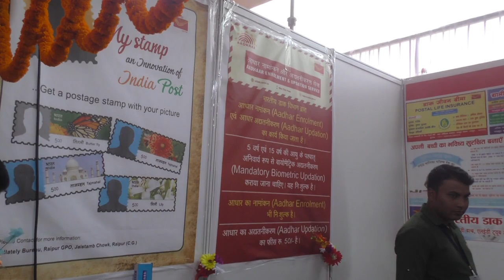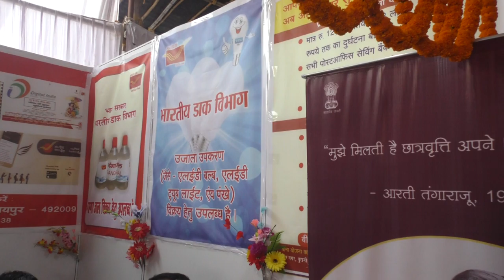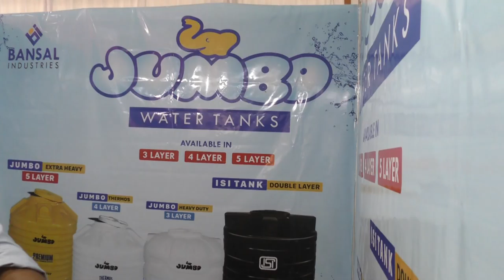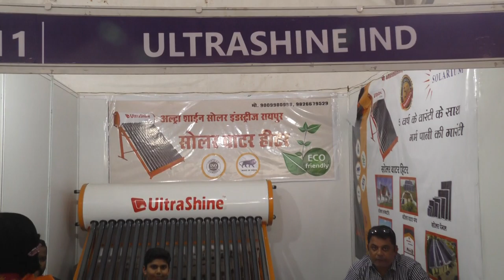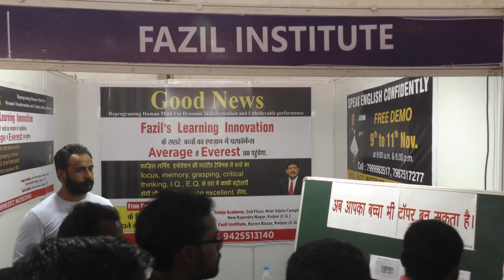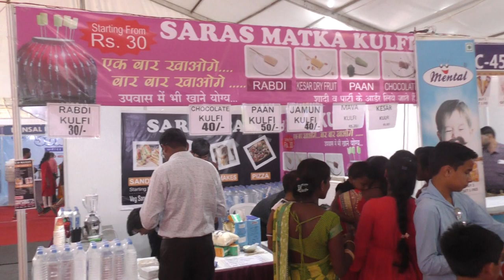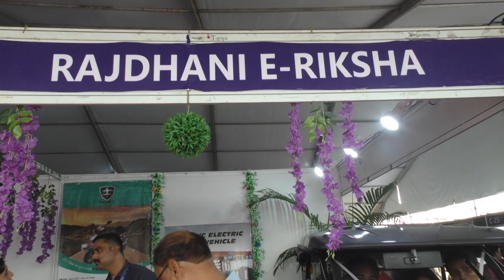व्यावसायिक पैविलियन राज्योत्सव लाइव फॉरएवर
बिज़नेस के सरकारी और प्राइवेट स्टाल व्यावसायिक राज्योत्सव पैवेलियन में